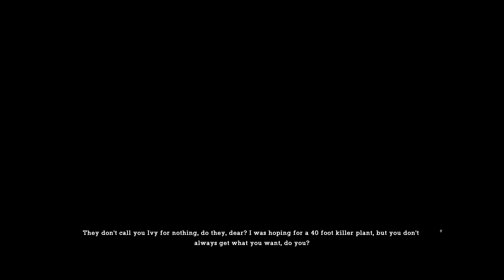Batman: Return to Arkham Asylum Walkthrough, part 8 - Botanical Gardens (No Commentary) (PS4)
Batman: Return to Arkham Asylum gameplay walkthrough, PS4 Pro gameplay, this walkthrough will contain full story of Batman: Return to Arkham Asylum. Part 8 features following clues from Harley Quinn, rescuing doctors, double Titan battle, acquiring the Line Launcher, Poison Ivy

Batman: Arkham Asylum exposes players to a dark and atmospheric adventure that takes them into the depths of Arkham Asylum - Gotham City's high security psychiatric hospital for the criminally insane. Use Batman's legendary gadgetry, strike from the shadows, and confront the Joker and Gotham City's most notorious super villains